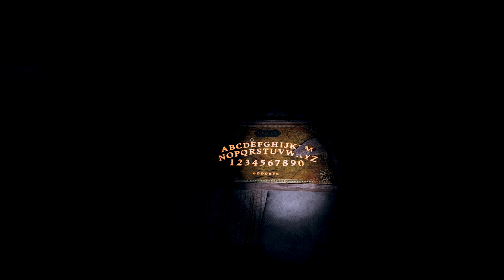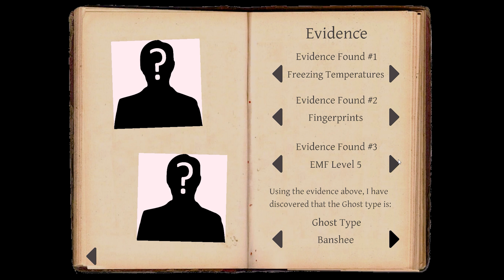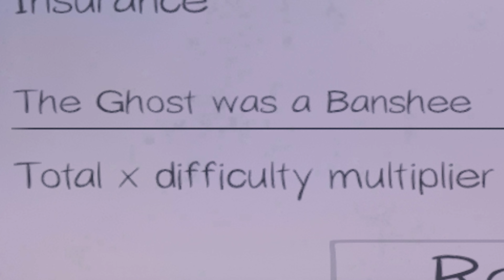We STILL Don't Know What We're Doing! (Phasmophobia) | Grafton Farmhouse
This is the last time we go in as naive ghost hunters! We've made too many mistakes like a bunch of noobs and I'm sick of it! Next will be different...